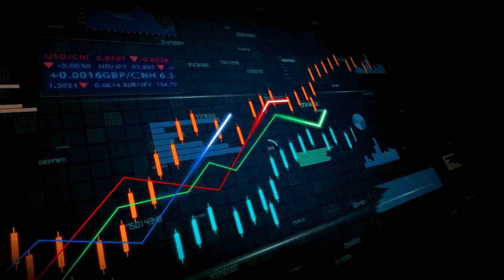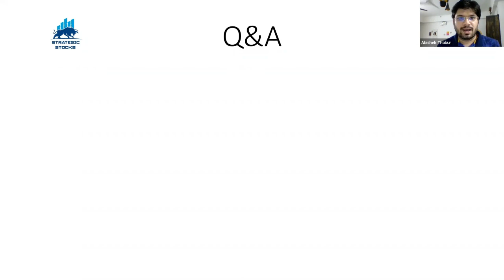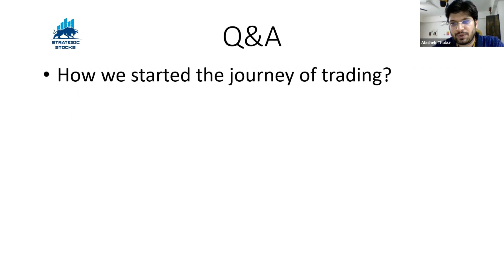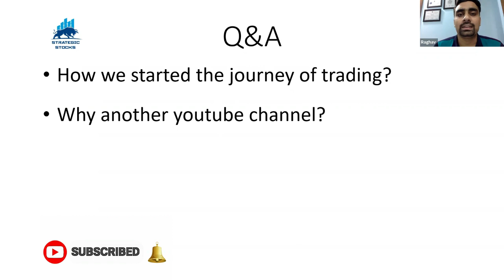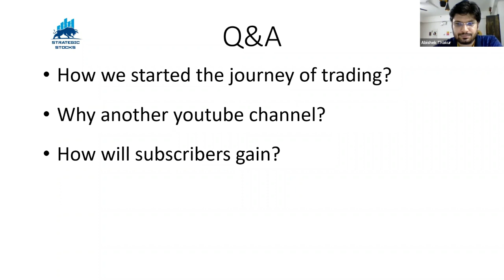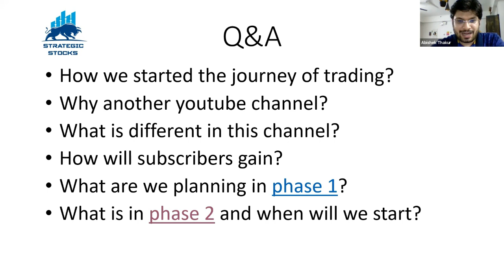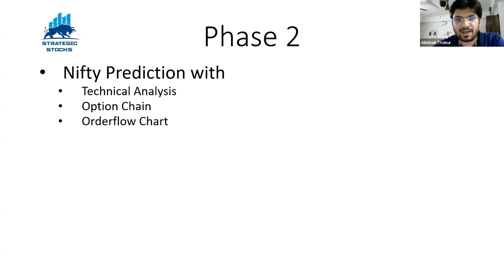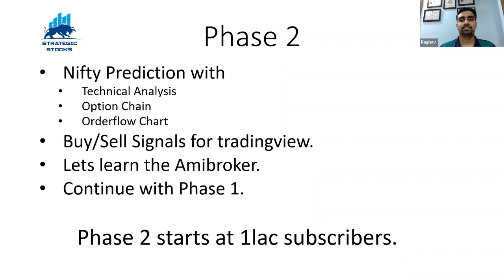The Alibaba's cave of Stock Market. The new beginning of prosperity.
If live trading is difficult, then we have a solution.

Welcome to Strategic Stocks. The logical path to trading.

Strategic Stocks is the platform where you will find lots of interesting ideas and strategies for intraday and positional trading.

With proper backtesting and reliable screeners that are not available anywhere for free, we bring a difference ..actually a big real difference that will help in more simplified trading.

Hope you will love the content which will be coming in the future.

The next video will be available on 24th July. On one of the world's famous price action patterns. With a free stock scanner and backtesting of powerful strategies.

Love
CA Raghav Sharma
Er Abishek Thakur